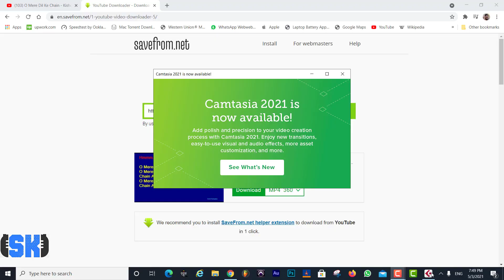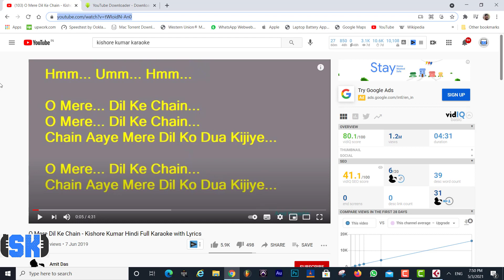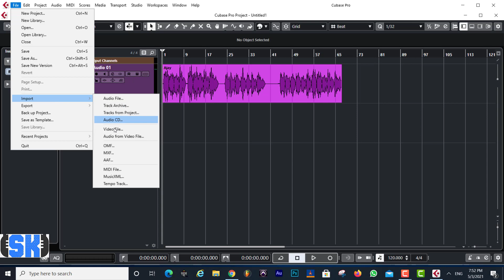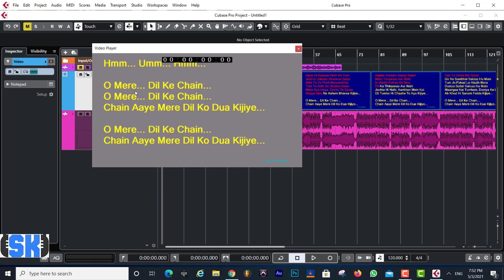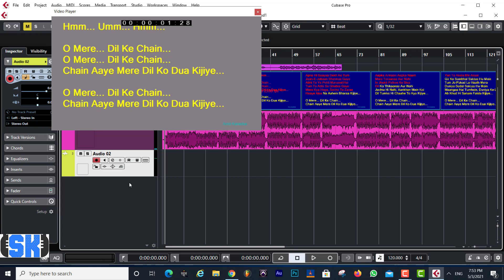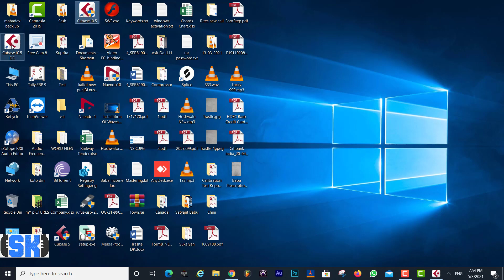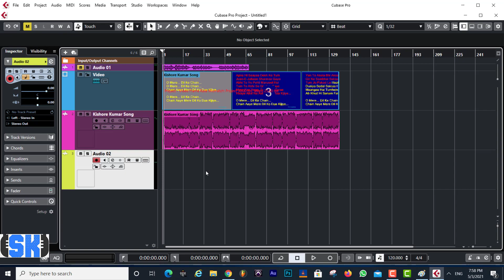Song with karaoke video with lyric | Cubase 10.5